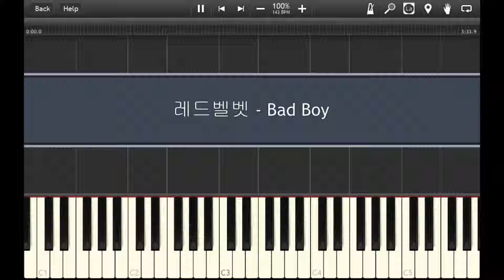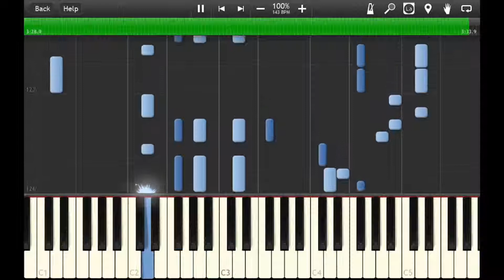Red Velvet- Bad Boy - Piano Accompaniment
Hello,